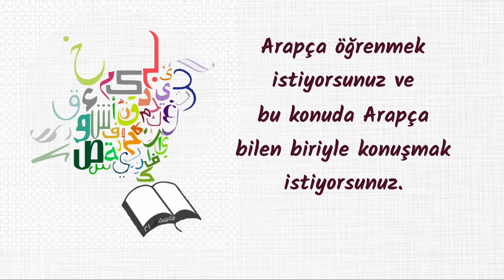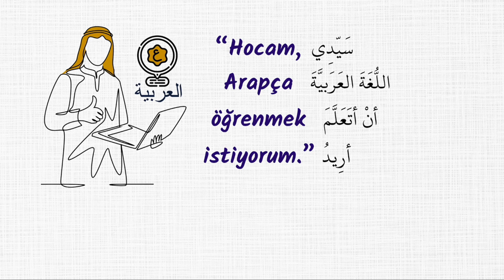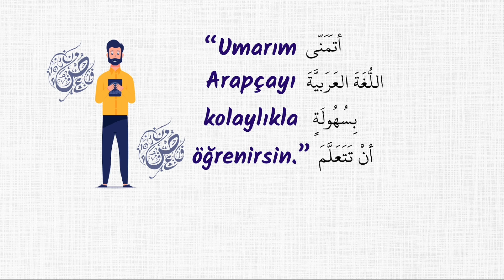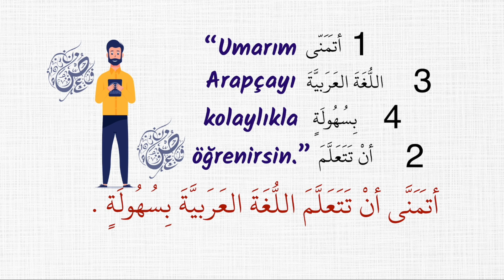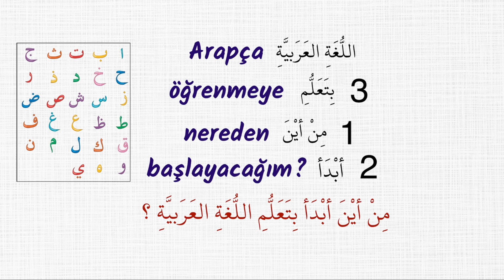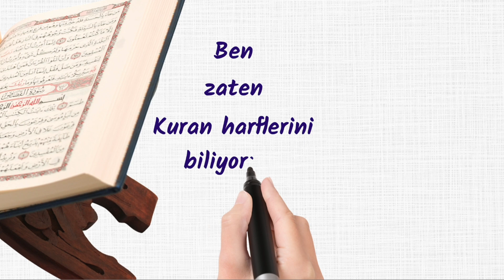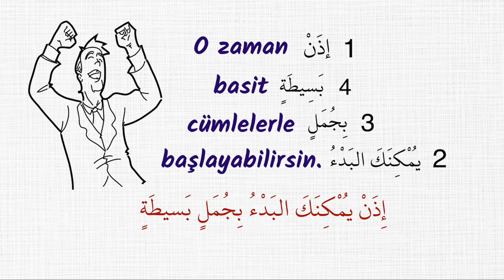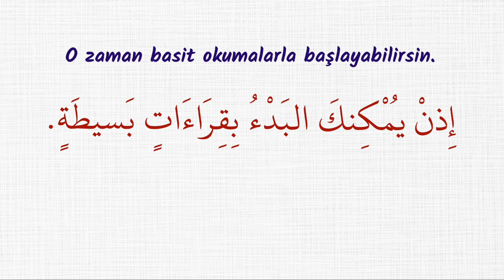ARAPÇA MUTFAĞI 5 - ARAPÇA BİR CÜMLE NASIL KURULUR?